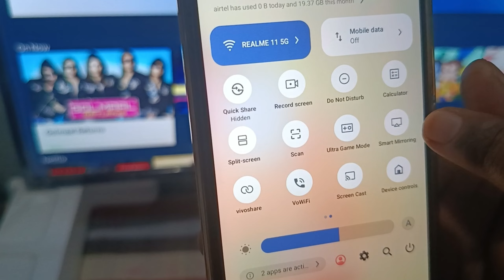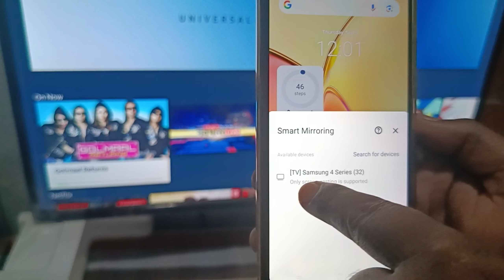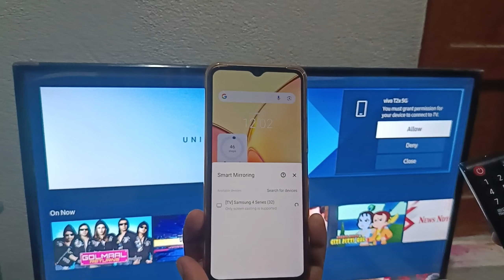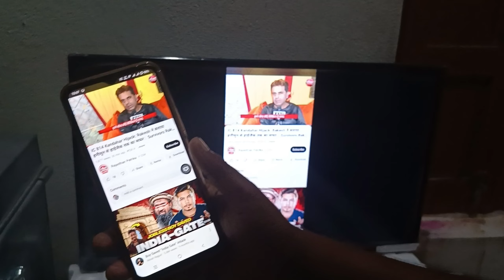Samsung TV Ko Mobile Se Kaise Connect karate hai ! Mobile Se Samsung Smart TV Ko Kaise Connect Kare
👉Is video me bataya hu ki Samsung TV ko mobile se kaise connect karte hai screen mirroring Ke Dwara, Aur connect karne ke bad YouTube Kaise chalte hai yahi bataya hu.

Mobile se Samsung TV kaise connect kare
Mobile se Samsung TV ko kaise connect kare
Mobile se Samsung TV kaise connect karte hai
Mobile se Samsung TV Ko kaise connect karte hai
Mobile se Samsung TV ko kaise jode
Mobile se Samsung TV ko kaise jodate hai
Mobile se Samsung TV ko kaise connect kar sakte hai
Mobile se Samsung TV ko kaise control kare
Mobile se Samsung TV ko kaise control karate hai
Mobile se Samsung TV connect karane ka tarika
mobile ko Samsung tv se cast kaise kare
Android mobile se TV ko kaise connect kare
Android mobile ko tv se kaise connect karte hai
Android mobile ko tv se kaise jode
Samsung TV ko mobile se kaise connect kare
Samsung TV ko mobile se kaise connect karte hai
Samsung smart TV ko mobile se kaise connect kare
Samsung smart LED TV ko mobile se kaise connect kare
Samsung LED TV ko kaise mobile se connect kare
LED tv ko mobile se kaise connect karte hai
LED tv ko mobile se connect karane ka tarika
How to connect TV to mobile
How to connect mobile To TV
How to control tv from mobile